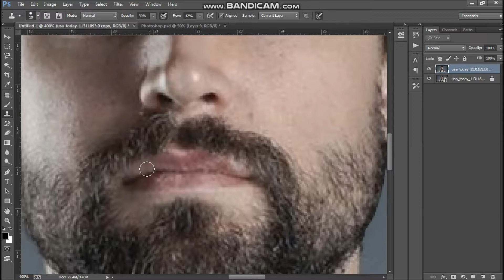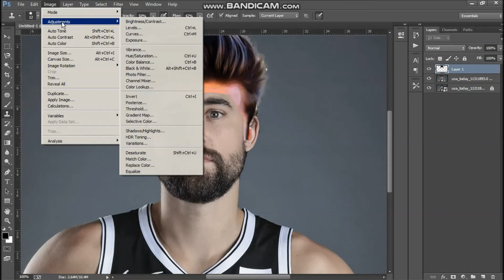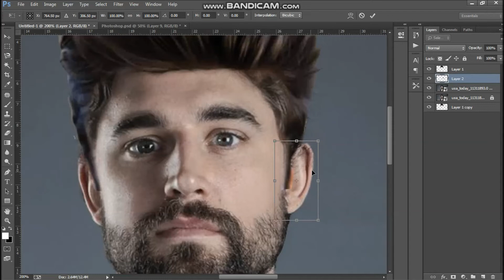Joe Harris Photoshop extreme makeover - New Hairstyle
Joe Harris Photoshop extreme makeover

Joe Malcolm Harris is an American professional basketball player for the Brooklyn Nets of the National Basketball Association. He played college basketball for the University of Virginia before being selected with the 33rd overall pick in the 2014 NBA draft by the Cleveland Cavaliers.

The power of photoshop to turn various kinds of photos into whatever you want, this time I'm trying to makeover the face of Joe Harris. Hopefully all of you are entertained, thank u very much ...

joe harris contract
joe harris beard
joe harris instagram
joe harris fantasy
joe harris math
joe harris age
joe harris twitter
spencer dinwiddie
Joe Harris
Photoshop extreme makeover
before and after photoshop images
best photoshop pictures before and after
amazing photoshopped pictures
photoshop before and after pictures
photoshopped images before and after
images for photoshop practice
images for photoshop background
Crazy Photoshop Makeover
the power of photoshop dove
pizza photoshop fake
photoshop pizza girl
photoshop girl
model photoshop
model photoshop video
power of photoshop